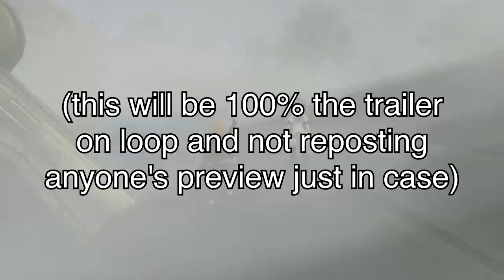PSA: DON'T Play Xenoblade: Future Connected First (unless you've already beaten the original game)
The source file for this video is "welcome to the kino zone.mp4" and I think that's important.